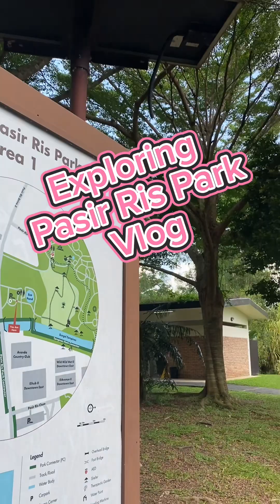Pasir Ris Park Part 1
Pasir Ris Park is a beach park located in the eastern part of Singapore. It covers an area of 70 hectares, and was partially built on reclaimed land. Initially planned in the late 1970s to serve people living in the vicinity, the park was designed with the help of two Japanese landscape specialists.